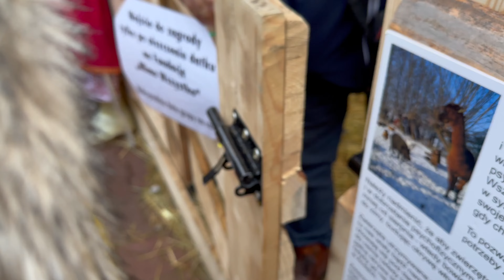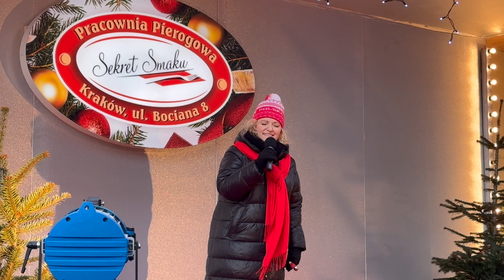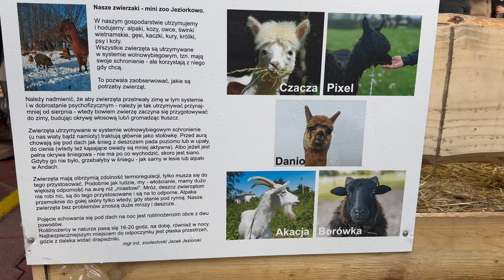Christmas Eve in Poland -Traditional Carol Singing | Delicious Polish Food | Feed Lamas in Krakow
It was such a blissful day!! Merry Christmas everyone. Happy new year !!